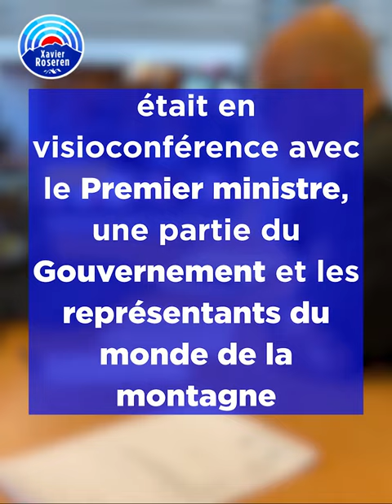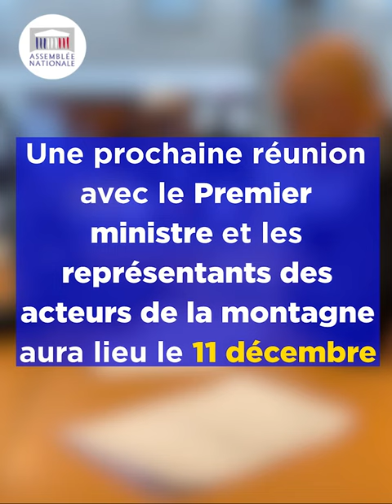Noël et stations de ski : j'interpelle le Premier ministre - 30/11/2020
🚠🎥 Ce lundi 30 novembre, j'interpellais le Premier ministre de vive voix sur la fermeture des remontées mécaniques pour les vacances de Noël, retrouvez mon intervention en vidéo

🗣️ Avec les représentants des professionnels de la montagne, nous avons plaidé à l’unisson :

▪️ Une remise en question de la décision de fermeture des remontées mécaniques pour les vacances de Noël ;
▪️ Une clause de revoyure pour le 15 décembre ;
▪️ Dans tous les cas, une ouverture dès que possible, à la rentrée des vacances scolaires si la décision pour Noël est entérinée ;
▪️ De la visibilité pour l’ouverture ;
▪️ Plus de détails concernant les activités autorisées et leur encadrement à Noël ;
▪️ Une aide massive de l’État pour le secteur avec l'élargissement des mesures de soutien prenant en compte toutes les spécificités de notre économie de montagne.

🗣️ Le Premier ministre nous a, entre autres, répondu :

▪️ Autorisation des activités nordiques et de plein air (ski de fond, chiens de traîneau, luge, raquettes, ski de randonnée...). Le Gouvernement travaille sur un périmètre précis pour l'encadrement de ces activités (notamment sur une possibilité d'ouverture des jardins d'enfants pour les écoles de ski) ;
▪️ Soutien massif pour les acteurs publics et privés de la montagne (chômage partiel, fonds de solidarité élargi...) ;
▪️ Remise en question des décisions concernant Noël très peu probable, même dans le cadre d’une approche territorialisée, comme cela est demandé par les acteurs des Pyrénées ;
▪️ Réponse favorable à la demande de réunion pour le 11 décembre afin d'avancer les discussions sur les mesures de soutien et l'ouverture des stations ;
▪️ Une date précise sera discutée dès que possible pour plus de visibilité, selon l'évolution de la situation sanitaire, sans doute le 11 décembre.

➡️ Étant commerçant dans la commune des Houches, je mesure pleinement la gravité de la situation. Chers acteurs touristiques de la montagne, comptez sur moi pour vous soutenir et persévérer dans notre combat.

Association Nationale des Elus des Territoires Touristiques